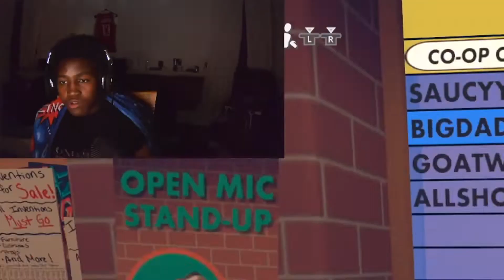THE FUNNIEST GAME OF CHARADES EVER Playing Rec Room